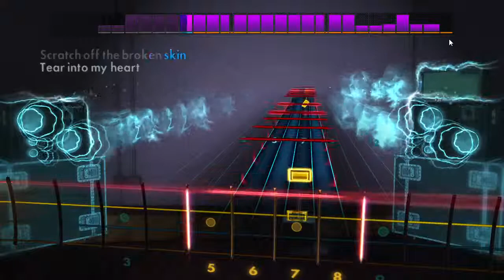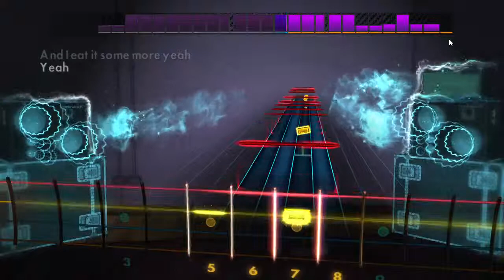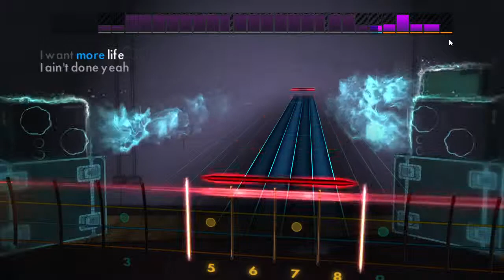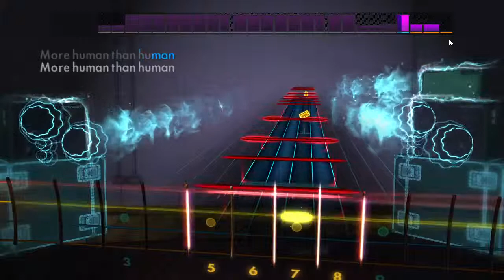White Zombie More Human Than Human Rocksmith 2014 Bass Cover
This DLC is part of the Rocksmith 2014 Official Variety Pack XIX.